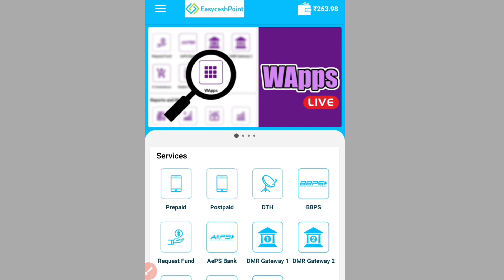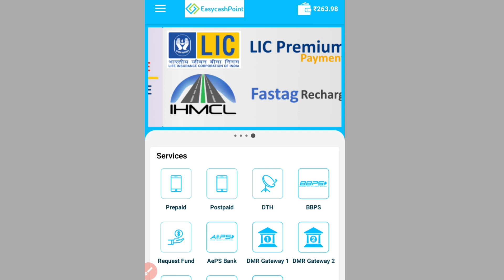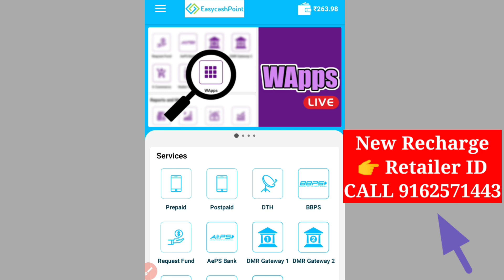Best Multi Recharge App| B2C Recharge software 4% Commission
best recharge software company
best recharge software
best recharge application
B2C Recharge software company
b2b recharge software company
b2b recharge software, Recharge software
recharge admin software company
recharge software company
recharge retailer id, recharge plan,
Best recharge id, best recharge application,
best recharge app, Recharge I'd provider
recharge software provider company
recharge admin application
recharge white label software developer
recharge software, Recharge I'd retailer
Airtel recharge id, Airtel recharge software
jio recharge id, jio recharge agent Id
jio recharge app, recharge service provider